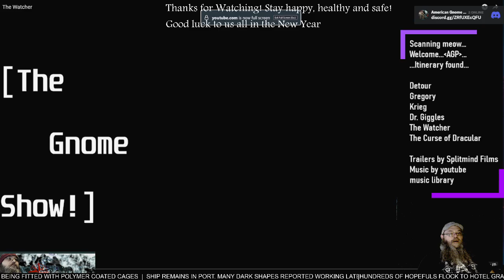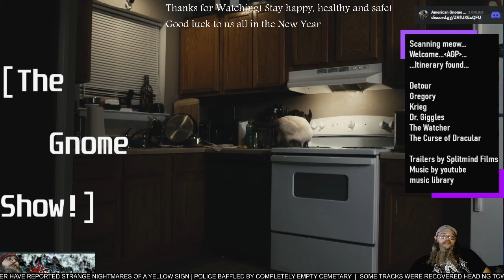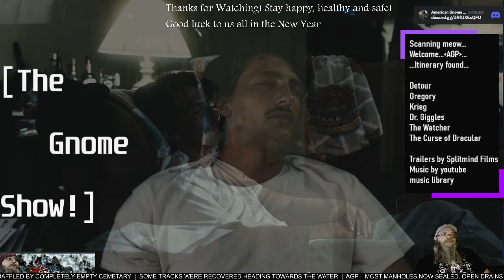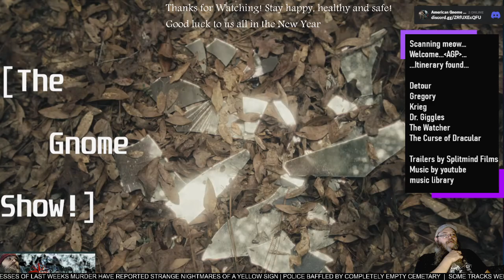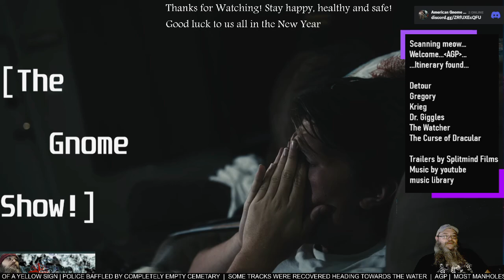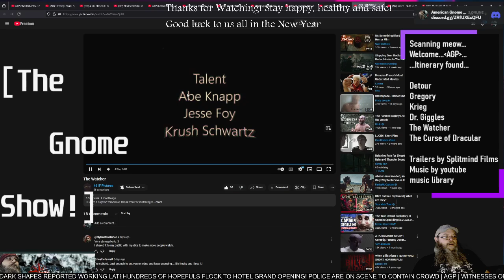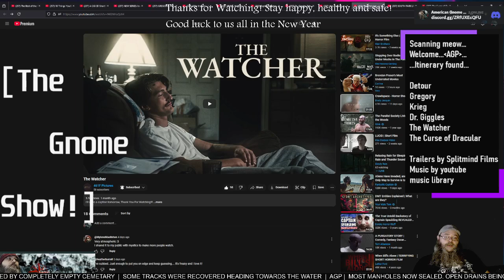AGP Watches! - "The Watcher" short film - First time Watching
See more @461fpictures2